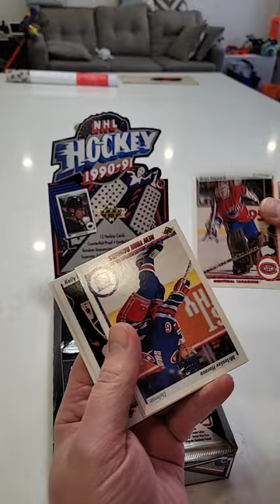Upper Deck NHL Hockey 1990-91 - Part 1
a quick pack opening from years past, chasing gretzkys and jagr.